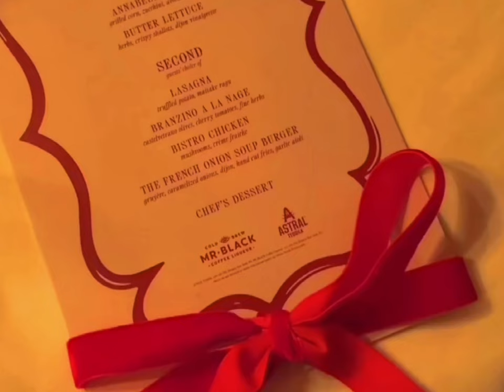Box At L'Opera (Sonata)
From 'The Portrait of Ritz'
By Áustin Fréudé

This is a music film for Box At L'Opera, portraying a flamboyant lifestyle but not really luxury lifestyle. Known in the circles of high society, the elite circles of the aristocrats, this is a true grace of old money aesthetic. Join us as we travel to Europe, and meet us at the Opera. As we embark on this voyage, hear is an album that carries us to forever more

Dear fans and supporters,

I am deeply grateful and humbled to announce that my debut album, "The Portrait of Ritz," has reached a milestone of 100k streams. This achievement is a testament to your unwavering support, dedication, and enthusiasm for my music.

From the moment I embarked on this musical journey, you have been there every step of the way, lending your ears, hearts, and voices to my artistry. Your passion and appreciation for "The Portrait of Ritz" have propelled it to new heights, and for that, I am profoundly thankful.

Each stream represents a connection made, a story shared, and a moment of shared emotion. It is an honor to know that my music has resonated with you, bringing joy, comfort, and inspiration into your lives.

As we celebrate this milestone together, I want to express my heartfelt gratitude to each and every one of you. Your support fuels my creativity, drives me to push boundaries, and reminds me of the profound impact that music can have on our lives.

Here's to the journey we've shared so far and the adventures yet to come. Thank you for being a part of this incredible chapter in my musical Odyssey.

With deepest appreciation,

I am an artist under
Trailer created by
Brands you saw in the film

THE PORTRAIT OF RITZ (DESCRIPTION)

Step into the exquisite world of "The Portrait of Ritz," an opulent opera-inspired album that embodies the epitome of Austin's ostentatious elegance. Drawing inspiration from the timeless works of Joseph Bologne Chevalier de Saint George, Ludwig van Beethoven, Wolfgang Amadeus Mozart, and Don Shirley, this musical masterpiece transports listeners to a bygone era of sophistication and refinement.

Within its melodious embrace lies a tale as old as time, exploring the intertwining themes of love, time, and beauty with unparalleled grace and grandeur. Each note, each lyric, evokes the essence of a bygone era, where opulence and elegance reign supreme.

"The Portrait of Ritz" invites you to immerse yourself in a world of luxury, where old-money charm and timeless melodies intertwine to create an auditory experience unlike any other. Embark on a journey through the corridors of history, where love blossoms, time stands still, and beauty transcends the ages.